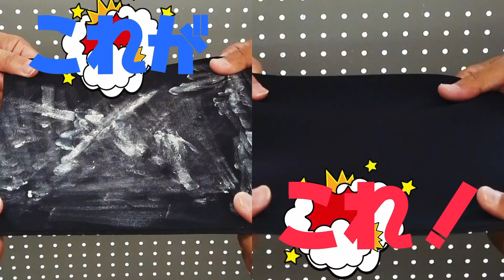サーフィン界のプロフェッショナル～安室丈(アズチジョー)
surfers surfing japan プロサーファーのスポンサー希望の企業様は、お問合せ下さい。
弊社が、プロサーファーとの詳細を交渉いたします。
【フラットパークフィルムチャンネル情報】
＝SNS＝
＝運営会社＝
ご不明な点がございましたら